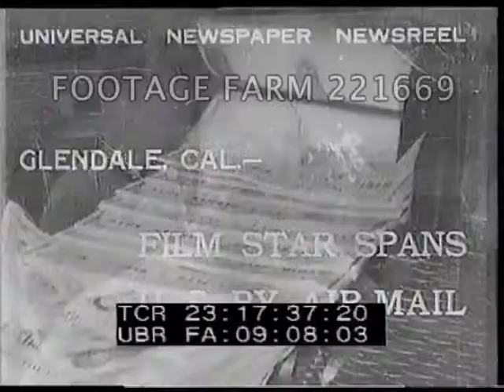Film Star Promotes US Air Mail 221669-15 | Footage Farm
Film Star Spans U.S. By Air-Mail
23:17:44  Woman (Gloria Stuart?) in front of small post-office, steps on scale & man notes weight; puts many stamps on large card.
23:18:05  Suart put on cart & wheeled w/ mail bags to airplane.  MCU waving goodbye.
23:18:15  American Airlines Ford Tri-motor taking off & past camera.  Taxiing to stop, Stuart helped off.  CU tag:  Ship by Air Mail tied to coat button.  Helped into US Mail truck & driven off past camera.
Stunts; Gags; Motion Picture Promotion; Hollywood Starlet; 1932; 1930s; Depression; Oddities;